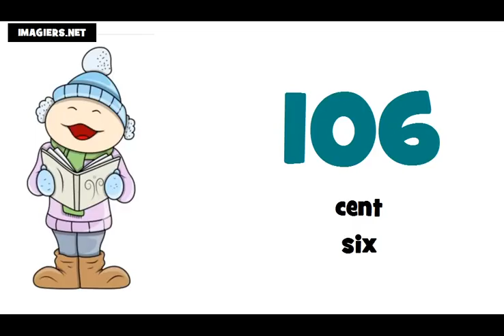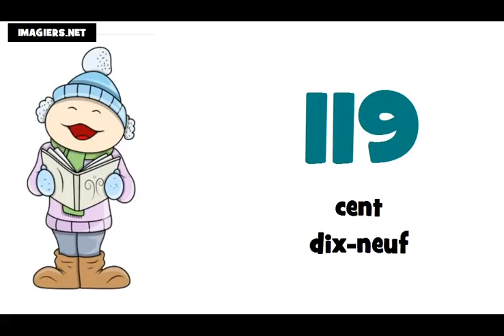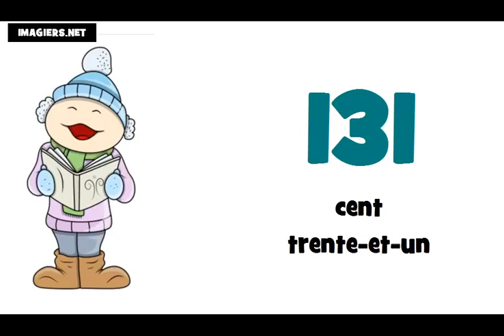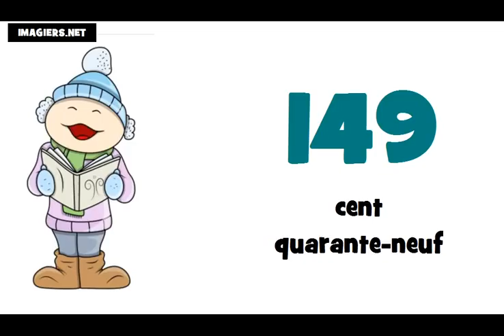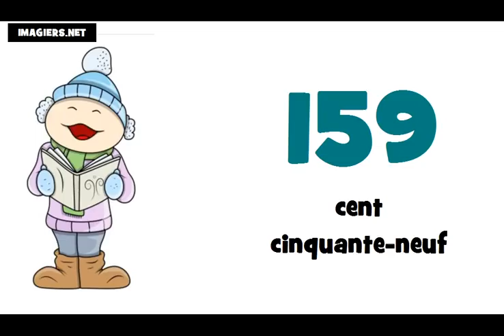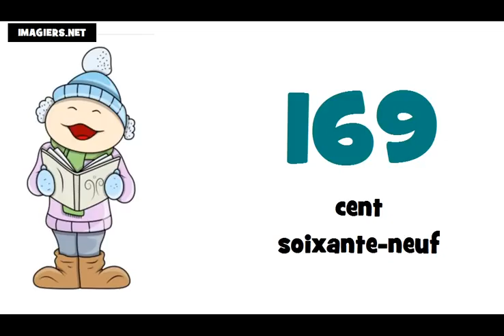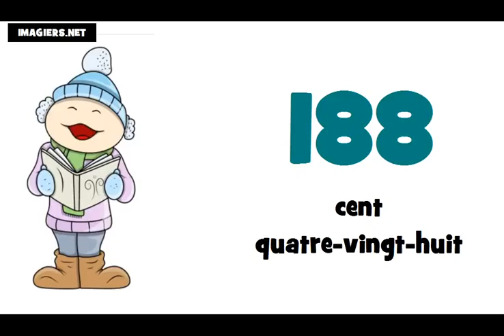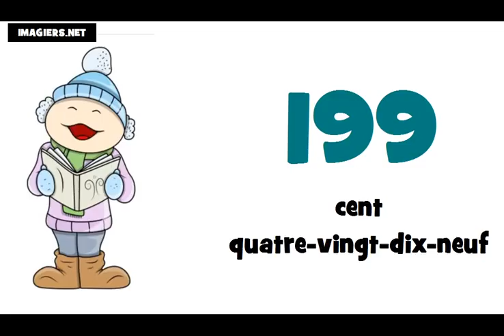Học tiếng Pháp # Các con số từ 100 đến 200